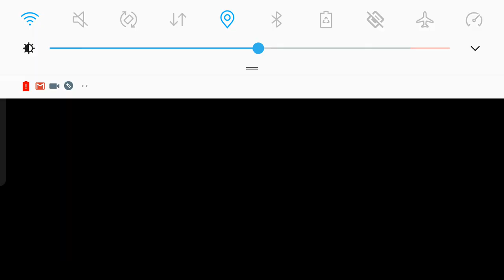PVZ2 6.9.1 Hack 0 sun No reload không full map Plants vs Zombies 2 LinhYM ( No Root )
- Bản mod 0 sun No Reload ( phiên bản không full map ) mới nhất
Plant vs Zombies 2 Version 6.9.1